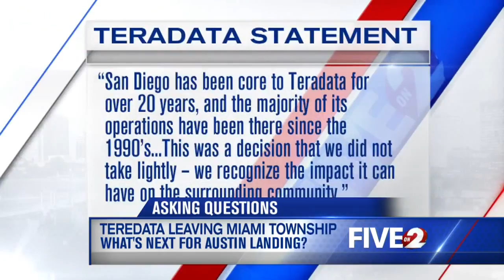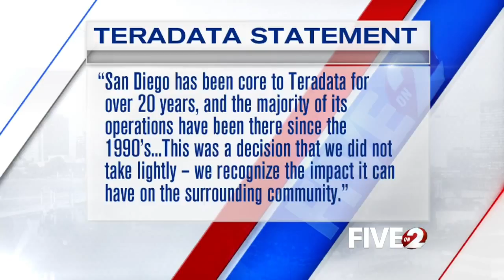Officials taking action after Teradata announces departure